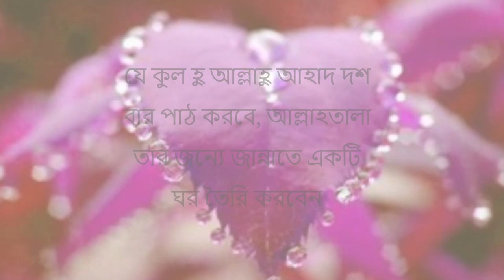সূরা ইখলাসের ফজিলত, Surah Al-Ikhlas Bangla Translation, Surah Ikhlas Bangla, Surah Ikhlas Benefits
Surah Ikhlas Bangla translation, surah ikhlas benefits in bangla surah ikhlas bangla video,সূরা ইখলাস, সূরা ইখলাসের ফজিলত, সূরা ইখলাস বাংলা অনুবাদ, Rewards Benefits and Virtues of Reciting and Learning Holy Quran, Sura Ikhlas Omar Hisham, Benefits Of Quran Bangla, Surah  Surah al Ikhlaṣ (Arabic: سورة الإخلاص‎, "Fidelity" or "Sincerity"), also known as Surah al-Tawḥīd (Arabic: سورة التوحيد‎, "Monotheism") is the 112th sūrah of the Quran. In the early years of Islam, the surah of the Quran came to be known by several different names, sometimes varying by region.[1] This sūra was among those to receive many different titles. It is a short declaration of tawhid, God's absolute oneness, consisting of four ayat. Al-Ikhlas means "the purity" or "the refining".

It is disputed whether this is a Meccan or Madinan sura. The former seems more probable, particularly since it seems to have been alluded to by Bilal of Abyssinia, who, when he was being tortured by his cruel master, is said to have repeated "Ahad, Ahad!" (unique, referring as here to God). It is reported from Ubayy ibn Ka'b that it was revealed after the polytheists asked "O Muhammad! Tell us the lineage of your Lord."